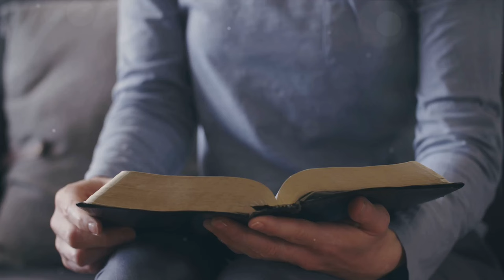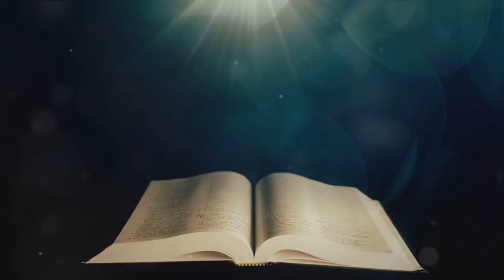Prayer Power: A Journey Through Inspirational Bible Verses @Arcie07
In this uplifting video, join us on a powerful journey through inspirational Bible verses that will touch your heart and soul. Immerse yourself in the comforting words of scripture as we explore the profound messages of faith, hope, and love.

Throughout the video, you'll hear a heartfelt prayer that uplifts and inspires you. Let these words of encouragement bring peace and strength to your day.

Let's come together in faith and unity as we reflect on the powerful messages of the Bible.

OUTLINE:

00:00:00 Strength and Endurance
00:00:42 God's Plans for Us
00:01:22 The Promise of God's Presence
00:01:58 A Blessing of Peace